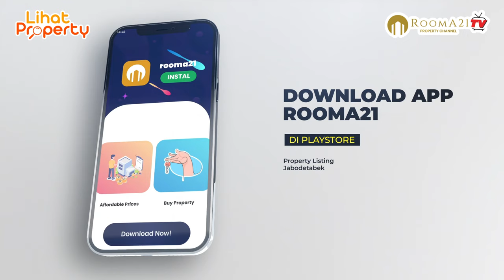Citra Garden Serpong | Mahakarya Terbaru Ciputra Group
​ @Rooma21TV-Propertychannel  - Citra Garden Serpong adalah Kawasan Terbaru Dari Developer Terpercaya Ciputra Group. Ciputra Garden Serpong berada di kawasan Cisauk Raya Tangerang yang akan dibangun rumah dengan konsep tema “new living experience”. Memiliki total luas lahan sebasar 350 hektar direncanakan akan didibangun Rumah Cluster dan Commercial Area.

Dikelilingi dengan sarana akses yang strategis sehingga dapat dengan mudah dijangkau dari berbagai sudut kota sekitar Tangerang Selatan, Jakarta, Depok dan Bekasi. Kemudahan akses pendukung seperti dekatnya transportasi umum Stasiun kereta Cisauk yang berjarak tempuh hanya 2 menit dan ke AEON Mall BSD City hanya sekitar 10 menit saja.

Tak hanya akses yang mudah dijangkau. Sarana Pendidikan juga sangat dekat dengan kawasan ini yang meliputi sekolahan dan universitas seperti Atmajaya, Prasetiya Mulya dan lain sebaginya. Fasilitas pendukung terdekat lainya seperti pusat perbelanjaan dan pasar modern BSD.

atau